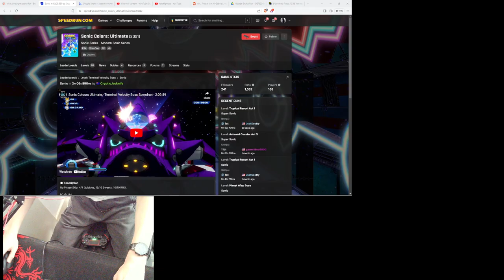TV Boss 2m 12s 220ms